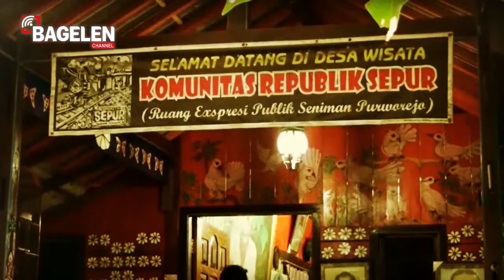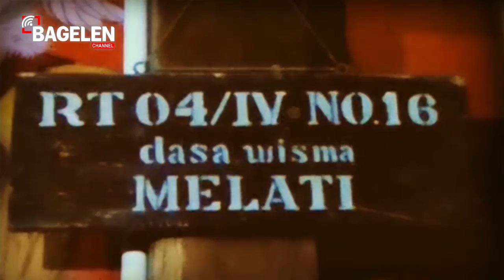Sekilas Republik Sepur Band Purworejo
Republik Sepur Band adalah group band Remaja Purworejo, yang ternaungi di dalam Komunitas Republik Sepur. Group band ini bermarkas di Kelurahan Kledung Kradenan, Kecamatan Purworejo, Kabupaten Purworejo, Jawa Tengah. Republik Sepur Band hingga kini telah membuktikan diri sebagai group band handal yang telah mengukir berbagai prestasi.